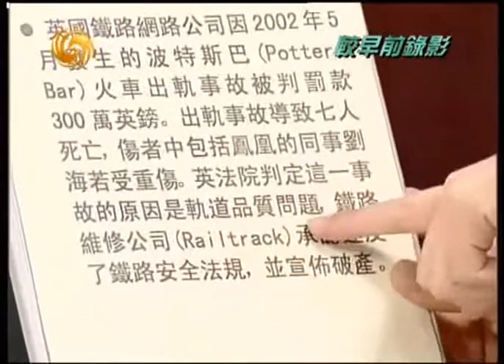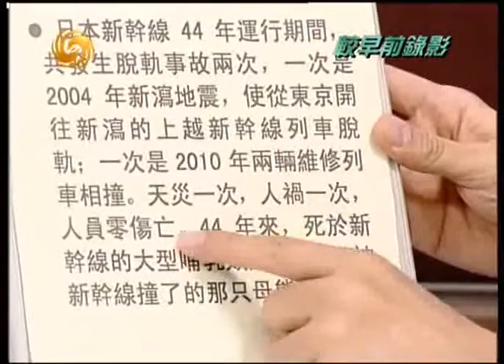锵锵三人行20110728动车事故处理不应成为危机公关演练